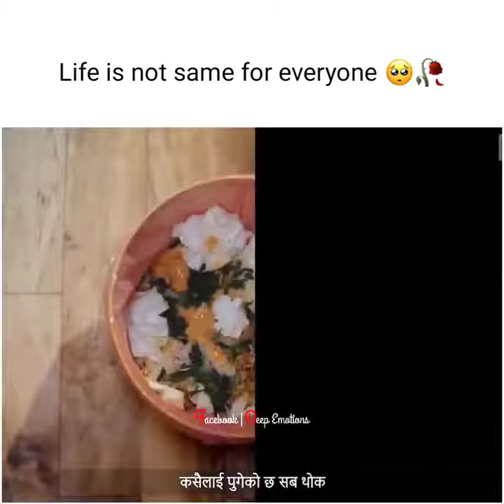January 9, 2022